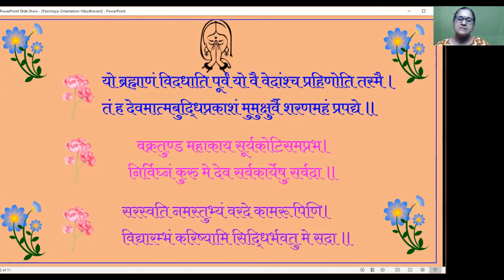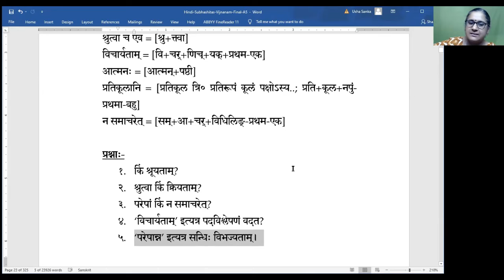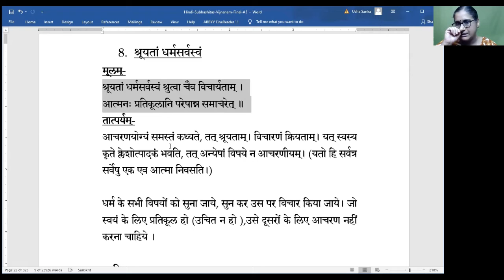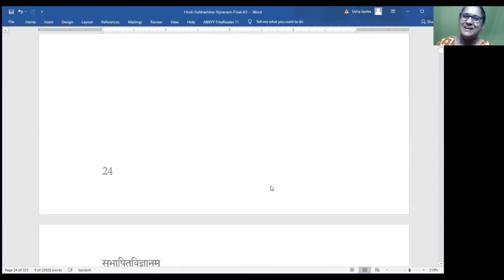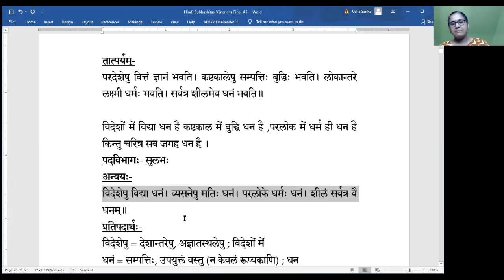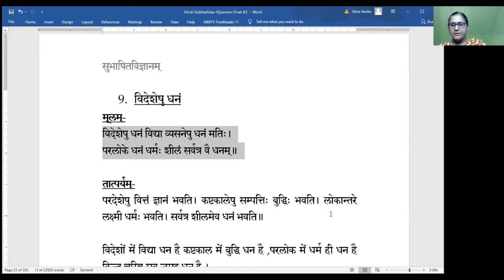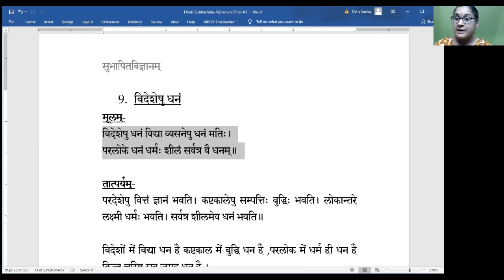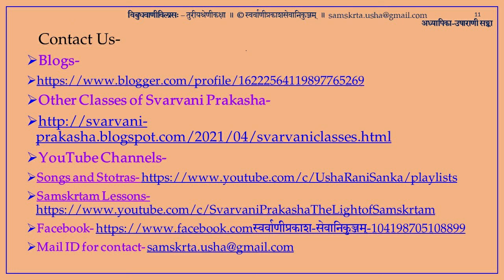Vibudhavani-Vilasah - Lessons in simple Samskrta Literature- Hindi- Lesson 05 (01st Jun 2021)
नमस्ते
स्वर्वाणीप्रकाशसेवानिकुञ्जम् की ओर से संस्कृत शिक्षण अभियान के अन्तर्गत संस्कृतकक्षाओं में आप सब का स्वागत है।
उस प्रणाली के अन्तर्गत यह विबुधवाणीविलासः -  सरलवाङ्मयपाठमाला की संस्कृत कक्षा - हिन्दी के माध्यम से संस्कृतभाषाशिक्षणम् - पांचवा पाठ है।
पाठ्यांश के रूप में सुभाषितम् ली गई है।
इस चतुर्थ पाठ में अन्य दो सुभाषित पदविभागान्वय प्रतिपदार्थसहित बताये गये हैं ।
(8. श्रूयतां धर्मसर्वस्वं, 9. विदेशेषु धनं विद्या)
संस्कति की रक्षा संस्कृत से ही पूर्णतः हो सकती है- इसमें किसी को सन्देह नहीं है। अपने सनातनधर्म की रक्षा हेतु, शास्त्राध्ययन द्वारा परम्परा का परिरक्षण करना आज के दि हमारा पहला कर्तव्य है। उस हेतु संस्कृत सीखना आवश्यक है। इसीसे सनातन धर्म से जुड़कर हम अपने मूलतत्त्वों तक पहुँच सकते हैं और अपने प्राचीन संस्कृति से जुड़ सकते हैं।
इसी उद्देश्य से हिन्दीभाषा द्वारा संस्कृतसीखने के लिये यह प्रयास है।
विबुधवाणीविलासः नामकी यह पाठमाला अत्युन्नत स्तर के विद्यार्थियों के लिये हैं। छोटे छोटे पदों के द्वारा हम संस्कृत भाषा के एक एक अंश को धीरे धीरे सीखते हुए आगे बढेंगे।
अधिकजानकारी के लिये-
Svarvani Prakasha other classes-
--उषाराणी सङ्का
Usha Rani Sanka
ఉషారాణీ సంకా